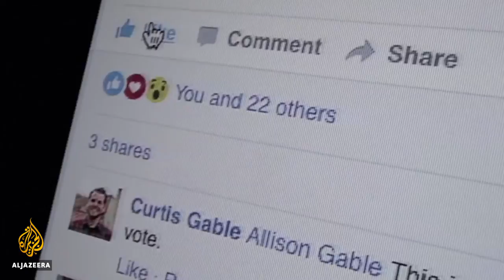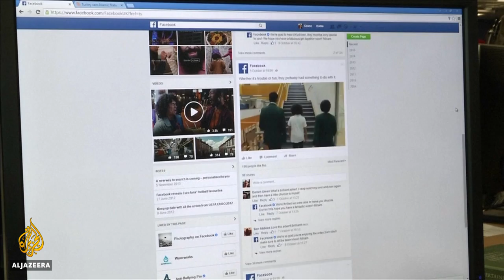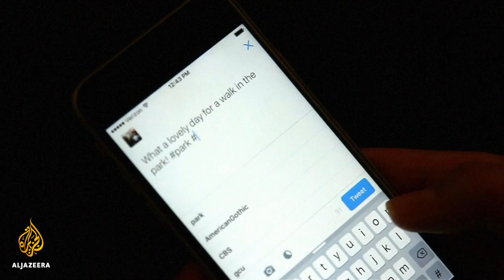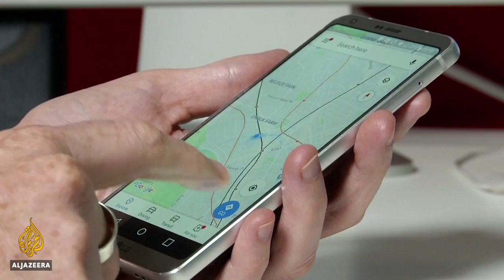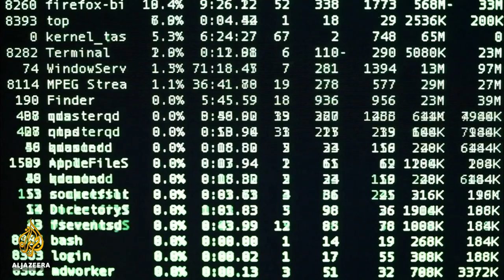Yuval Noah Harari: Technology is humanity's biggest challenge | Talk to Al Jazeera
In 2014, Yuval Noah Harari's life changed completely.

The little-known academic was thrust into the international literary spotlight when his book on the history of humans from the discovery of fire to modern robotics, Sapiens, was translated into English.

Then-US President Barack Obama said the book gave him a new perspective on "the core things that have allowed us to build this extraordinary civilisation that we take for granted."

It went on to sell more than eight million copies worldwide.

"I still see myself as a historian," says Harari. "I don't think that historians are experts in the past, historians are specialists in change and how things change and we learn the nature of change by looking at the past."

"The real question is what is happening right now? What can we learn from the past about the future changes? And what we should be doing or thinking today?"

In his next book, Homo Deus, Harari delved into how the growth of big data, artificial intelligence (AI) and biotechnology could radically alter and divide human society, perhaps ending the species altogether.

The same themes appear in his latest work, 21 Lessons for the 21st Century, which collects essays, talks and responses to his readers.

"What I see today in the world is that people are overwhelmed by information, misinformation, by distraction and they don't realise often what the most important challenges are. I see my job as trying to bring more clarity to the public discussion."

"There are three big challenges facing human kind in the 21st century," says Harari.

"They are nuclear war, climate change and technological disruption, especially the rise of artificial intelligence (AI) and bioengineering. This will change the world more than anything else.

"Nuclear war and climate change we can hopefully prevent, so these are changes we try to avoid. But technological disruption and especially AI and bioengineering are bound to happen. We still have some choice about what kind of impact AI and bioengineering engineering will have on the world, but they will change the world, maybe more than anything that happened previously in history.

"These are the main challenges. Anything else is a distraction".

In a broad-ranging interview, the Israeli historian and author talks to Al Jazeera about technology, Brexit and the biggest challenges facing humanity today.